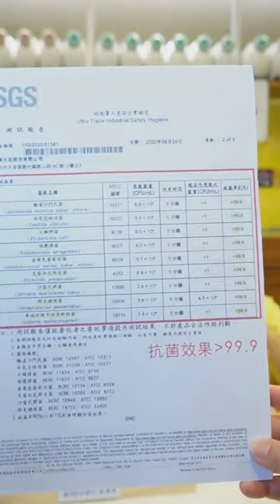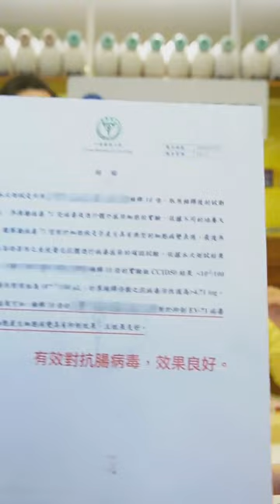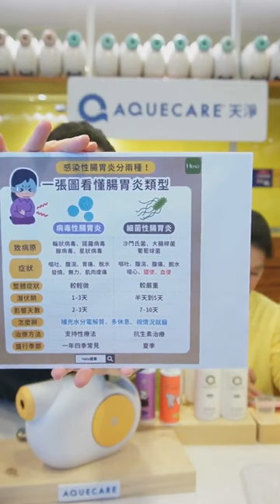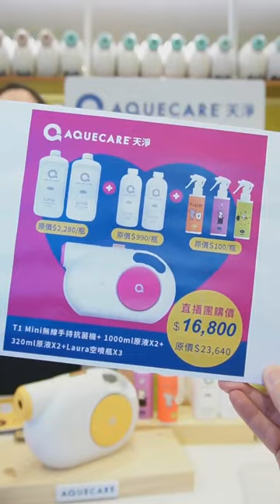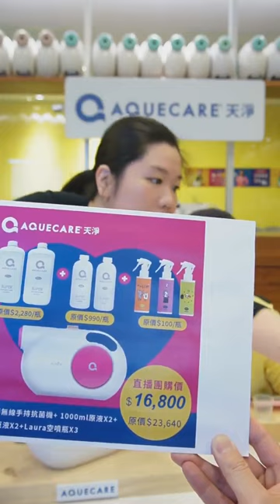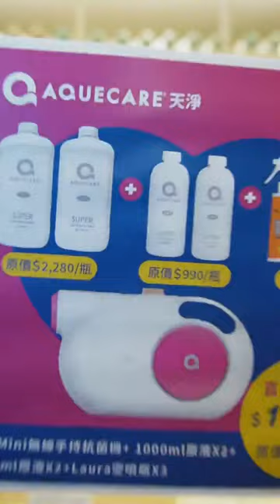20230215 如何使用天淨產品抑制腸病毒及諾羅病毒直播 完整版